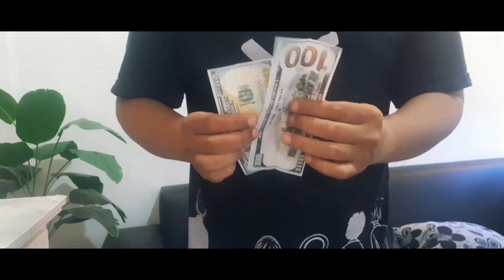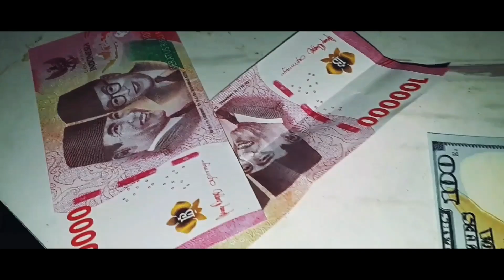〈DL〉ヴェイパー（Wビルチェンジ）/ Vapor by Agustin